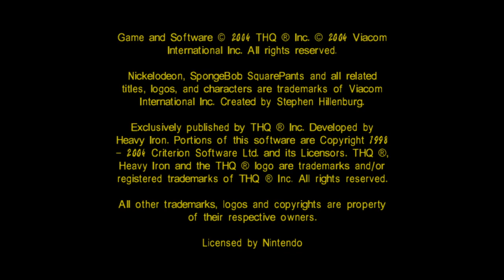Strawberry Lake and Clock Dimension mods! (MAR-6-2024)